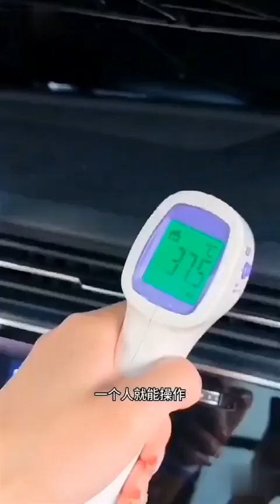Fabulous chinese home products,whatsapp,wechat:008613512159475;